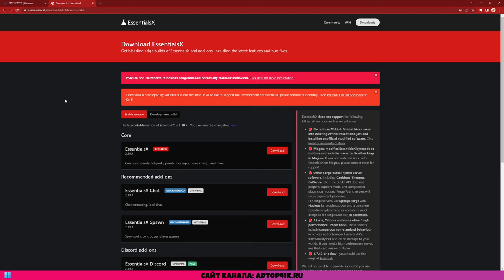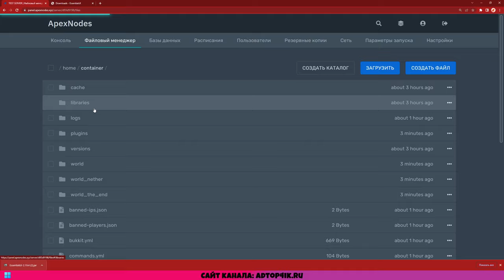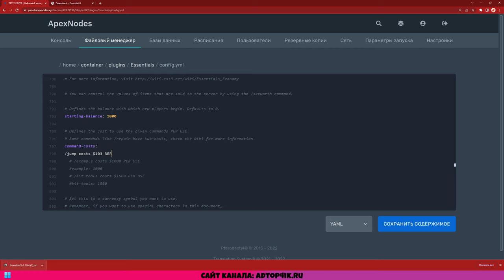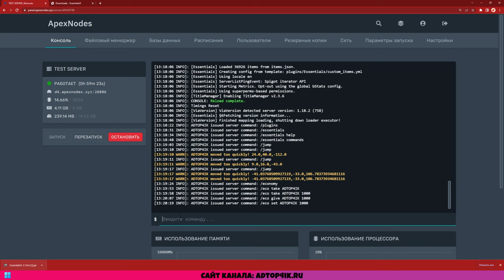ПЛАГИН НА ЭКОНОМИКУ ВАШЕГО СЕРВЕРА! САМЫЙ ПОЛЕЗНЫЙ МАЙНКРАФТ ПЛАГИН! 300+ КОМАНД!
Привет! Ты на канале ADTOP4IK, и я его автор - ADTOP4IK 🔥🔥🔥!

Обязательно досмотрите этот ролик до конца, влепите лайк и напишите комментарий!
Если вы поделитесь этим и другими роликами со своими друзьями, я буду Вам ОЧЕНЬ благодарен!

ЕСЛИ АВТОР ОБЕЩАЛ ВЫЛОЖИТЬ КАКОЙ-ЛИБО МАТЕРИАЛ К РОЛИКУ, ОН ЛИБО УЖЕ ЕСТЬ НА САЙТЕ ADTOP4IK.RU, ЛИБО НАПОМНИТЕ АВТОРУ (ОН НЕМНОГО ТУПОЙ)!)